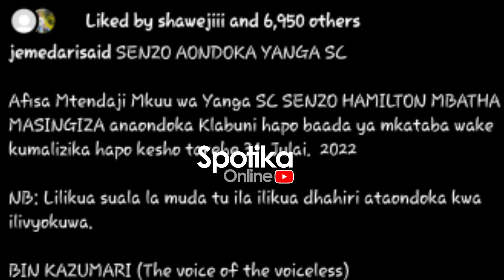BREAKING NEWS! KWA MARA YA KWANZA SENZO ATOA TAMKO ZITO ISHU YA KUONDOKA YANGA, MORRISON ANAHUSIKA?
MMESIKIA ALICHOSEMA SENZO LEO? ISHU YA KUONDOKA YANGA, MORRISON JE?